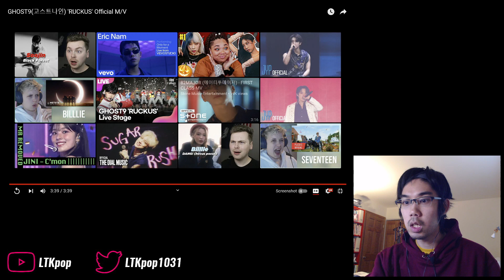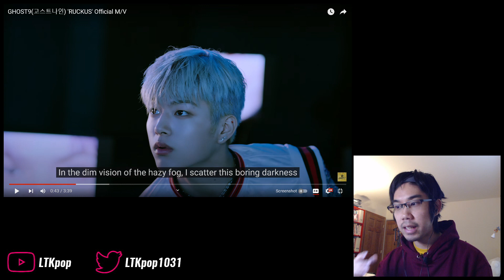GHOST9 (고스트나인) - 'RUCKUS' First Watch & Reaction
Everyone get your stank faces on...

0:00 Intro
1:46 Watchthrough
5:27 Analysis & ramble
9:05 Final thoughts